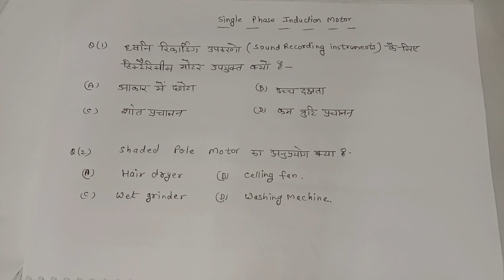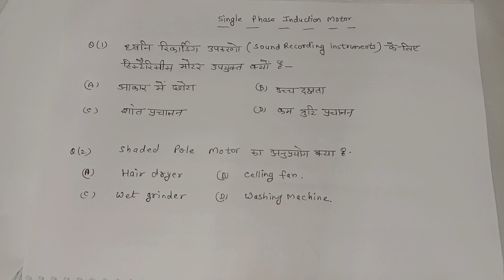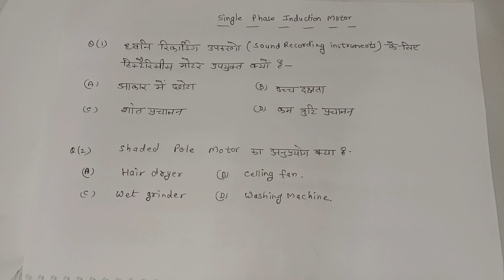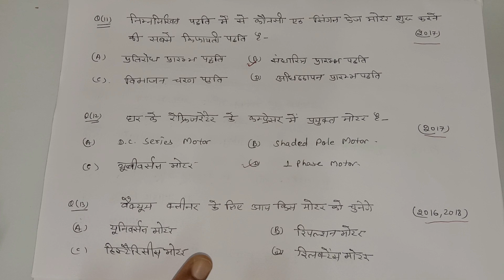2nd Year : Important MCQ'S for Exam (I.T.I ELELCTRICIAN THEORY) / Part - 4/ Mathur's Classes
By - Renu Mathur
                         Mathur's Classes
About..
        Important MCQ'S for Exam